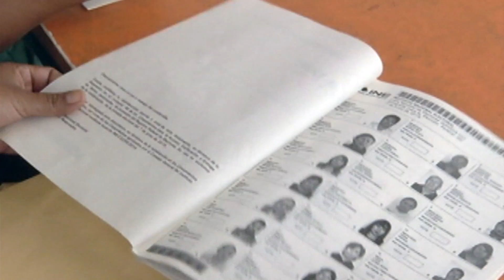Histórica participación de mujeres en la elección de Coahuila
Una participación histórica de las mujeres fue la que se vivió en las pasadas elecciones del 4 de junio en Coahuila, en las que se renovaron 38 alcaldías, 25 diputaciones locales y la gubernatura.

Este resultado se debe a la política de equidad de género implementada en este proceso electoral. El Consejo General del Instituto Electoral de Coahuila emitió los lineamientos a fin de garantizar la paridad de género de las y los candidatos que participaron en la elección.

De las y los integrantes de los ayuntamientos del estado, así como de la elección de las y los candidatos para las diputaciones del proceso electoral 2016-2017. Como resultado de estos lineamientos, serán 15 alcaldesas en la próxima administración, algo inédito en la historia de Coahuila.

Pero también serán 13 las diputadas que integren la LXI legislatura del congreso local, 9 de mayoría y 4 de representación proporcional.